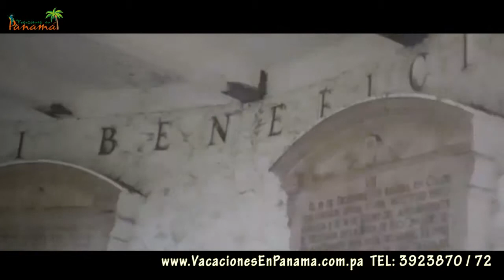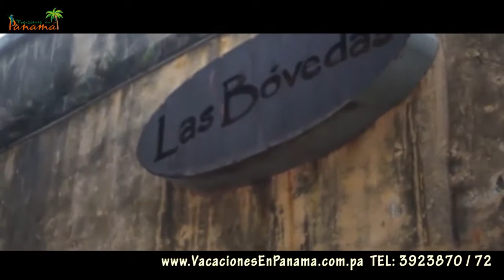Plaza de Francia - Musica: Magg Brown - Unica Belleza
Panamá, Panamá, Dos Mares,
Edif. Golden Tower 1

Buenaventura Travels, una agencia dedicada a la actividad turística tanto receptora como emisora ofreciendo al cliente una atención personalizada, a través de la utilización de tecnología de punta y un recurso humano comprometido y óptima mente capacitado para planear las mejores vacaciones de nuestros clientes.